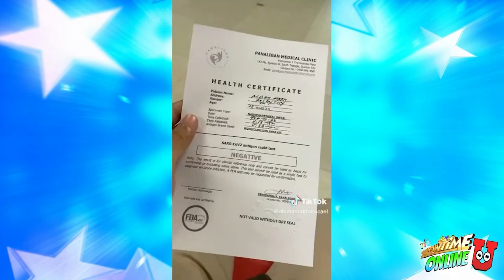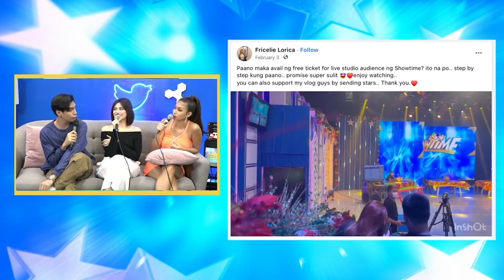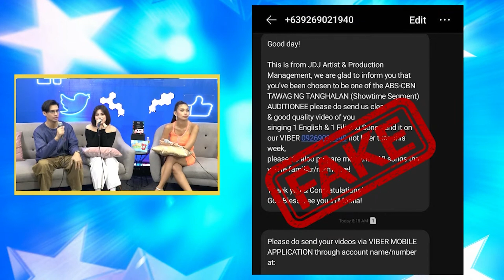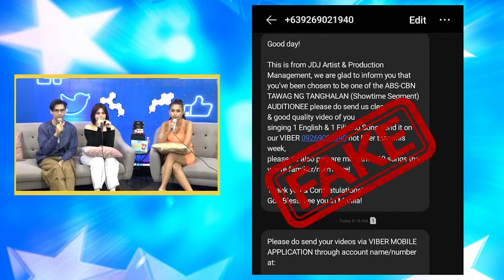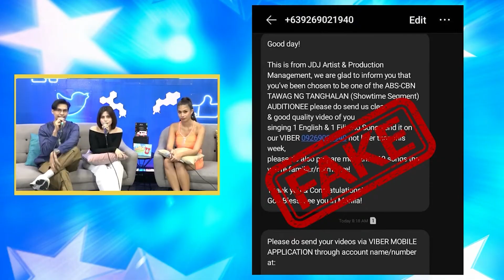Showtime Online U - June 7, 2023 | Full Episode